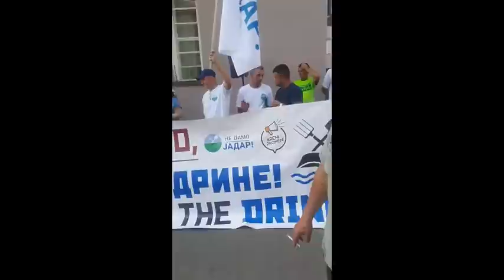Rio Tinto marš sa Drine - narod izašao na ulice!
U DINARIMA
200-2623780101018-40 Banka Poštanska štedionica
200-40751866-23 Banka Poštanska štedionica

U DEVIZAMA:
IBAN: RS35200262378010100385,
SWIFT: SBPORSBG ,

СРБИН.инфо ©
Ispred gradske skupštine u Loznici okupio se danas narod nezadovoljan zato što su odbornici usvojili prostorni plan, kojim će, prema rečima Marijane Petković iz inicijative "Ne damo Jadar", kompanija Rio Tinto, koja želi da gradi rudnik jadarita u tom kraju, biti upisana u plan grada, što je, kako navodi, "početak svih kasnijih dozvola na osnovu kojih će tražiti građevinsku dozvolu za sva postrojenja u Nedeljicama koje planiraju".

„Zadovoljni smo brojem građana koji su došli sa strane, ali nismo zadovoljni brojem Lozničana koji danas nisu ovde, misleći da ova priča njih ne dotiče. Jadar je problem cele Srbije, ali Lozničana, Malog Zvornika, Ljubovije i Krupnja je najveći, i to su gradovi i opštine koji su žrtvovani, samo to narodu nije rečeno“, poručuje Petković i dodaje da se nada da će odbornici „kao ljudi reći da za to ne mogu da glasaju“.

„To je trovačnica, dođite u Nedeljicu svi da vidite kako izgledaju istraživanja koja su oni pokušali da sakriju. Oni su došli 2004, nikada kao ljudi nisu nam odgovorili na tri ključne stvare: šta ćemo sa bukom, sa vodom, kolika je minimalna količina zagađenja? Ništa od ovoga što obećavaju ne mogu da ispune. Jedna bušotina koja curi pet godina, i svake godine se plaća nadoknada za izlivanje u polja i oštećenje useva, jer moguće da ona ne može da bude popravljena. Sad su dokazali u zahtevu za studiju da ta bušotina ima najveća izliv arsena u studiji“, ukazuje ona.

Na pitanje šta misli da li će biti referenduma o tom pitanju, ona odlučno poručuje „Nećemo referendum!“

„Ovo je sve potkupljeno, je l’ znate da Rio Tinto daje vaučere ljudima koji razmišljaju da prodaju svoje njive, tri hiljade evra im poklone u poljoprivrednoj apoteci. Rio Tinto može da kupi celu Srbiju, pa što ne bi mogao jedan referendum. A mi na terenu najbolje znamo kako radi Rio Tinto. Zato državo u Jadar, a ne da ostavite narod potpuno sam“, navodi ona i ističe da „sve što je u vezi sa Rio Tintom je megalomansko“.

Na pitanje zbog čega se protivi projektu Rio Tinto jedna građanka je rekla da se protivi „zagađenju vode, vazduha, zemlje, svega“.

„Ljudi u 200 kilometara u krug će živeti u najgorim mogućim uslovima. Za 10 godina će videti šta će se desiti“, poručuje ona, vidno uznemirena.

Muškarac koji takođe učestvuje u protestu kaže da je Lozničanin, mada više ne živi tu, ali da mu je i majka umrla od kancera u 65. godini i tast.

„Mislim da je Loznica platila dovoljnu cenu zagađivanju i razvoju, na štetu zdravlja i svojih građana i da je vreme da se sa tim prestane“, ističe on.

Na pitanje koji su im naredni koraci, Zlatko Kokanović iz „Ne damo Jadar“ kaže da će preći na radikalne mere, „nijedna mašina na naša polja neće moći da uđe“. A upitan za referendum, kaže da za njih to nije opcija.

„Ne može niko da odlučuje o sudbini moje dece, moje porodice i mene. Zna se kako glasa SNS mašinerija, to su politički poltroni, kao što su i svi prethodni izbori bili namešteni, tako će biti i sa referendumom“, kaže on i dodaje da imajući u vidu da je područje za budući rudnik poljoprivredno zemljište, i broj hektara koji je pod zasadom najmanje deset puta će biti dobit od poljoprivrede nego od rudne rente.

Blumberg je objavio da je Rio Tinto opredelio 2,4 milijarde dolaza za gradnju rudnika jadarita kod Loznice. Vlast na to gleda kao na ekonomski prosperitet, dok građani i aktivisti smatraju da je to ekološka katastrofa.
Planirano je da gradnja rudnika počne tokom 2022. i da traje četiri godine, da bi 2026. otpočela eksploatacija, a da tri godine kasnije bude postignut pun kapacitet proizvodnje litijum-karbonata.